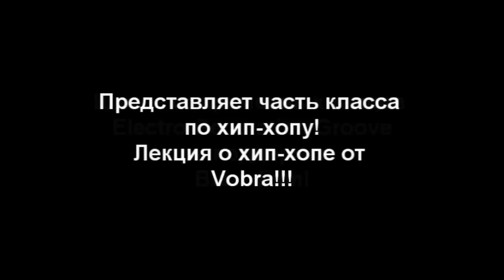Лекция о хип-хопе от Vobr'а часть 2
История хип-хопа от Вобра, запись на одном из четырех классов, в студии Electro Generation Groove! В двух частях!